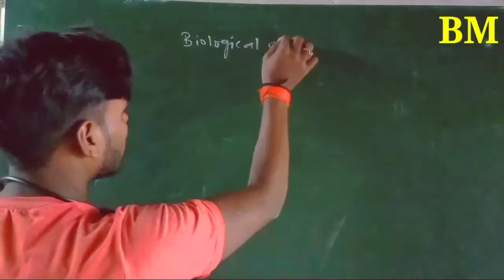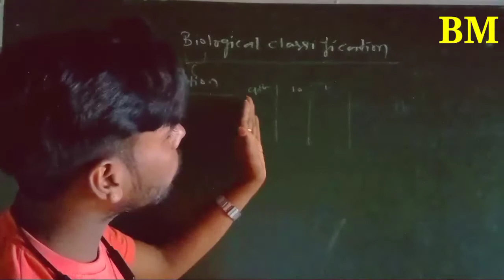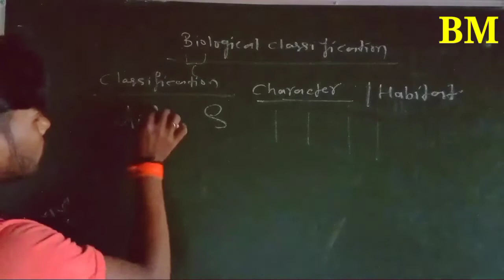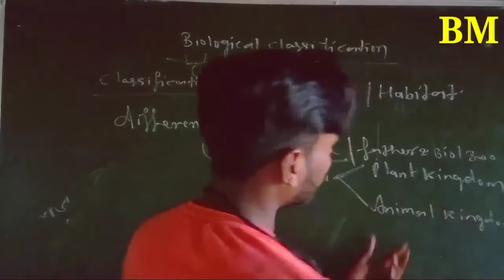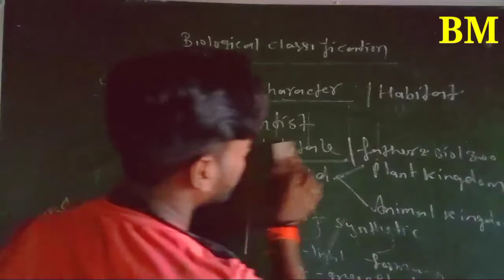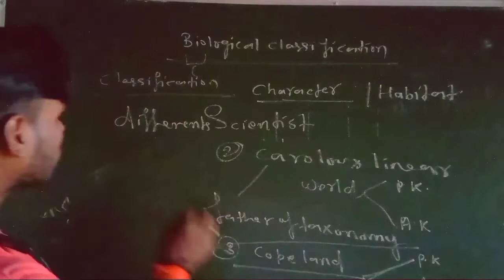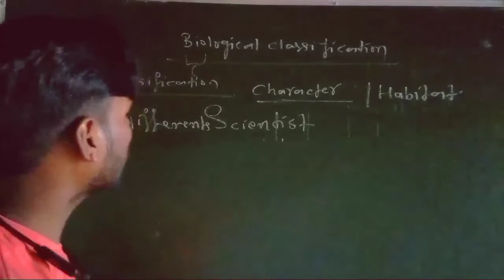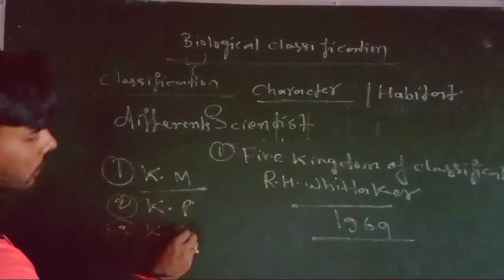Diversity in living organisms || Scientist ||contribution||9TH&11TH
Biological classification || Scientist ||contribution||9TH&11TH
CH.08.HUMAN HEALTH AND DISEASE || MALARIA ||best technic of this topic || 12TH || by Bm sir